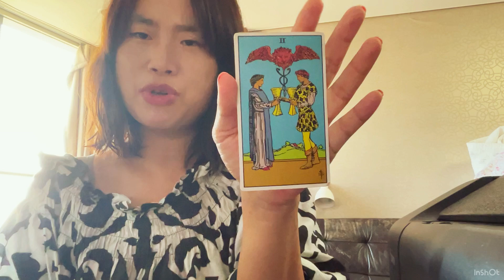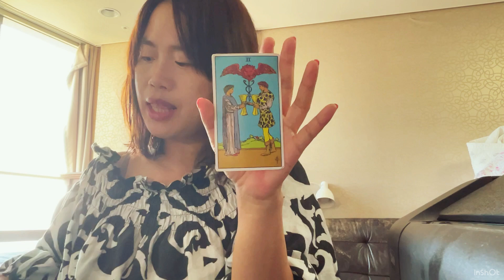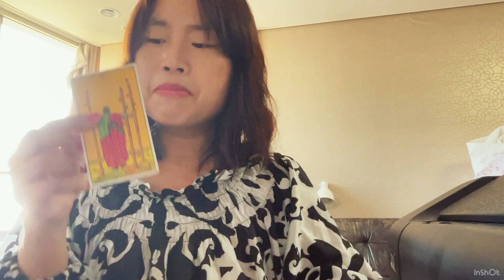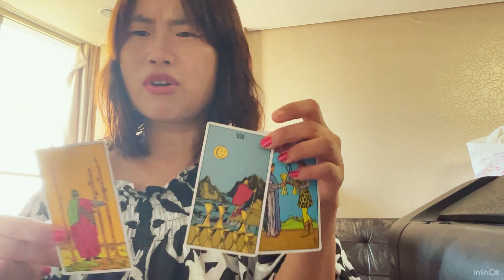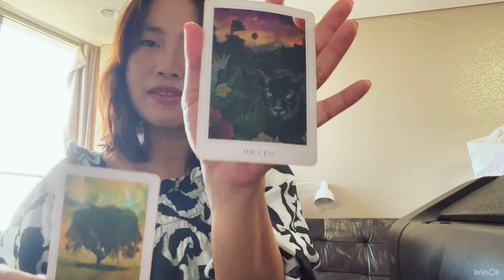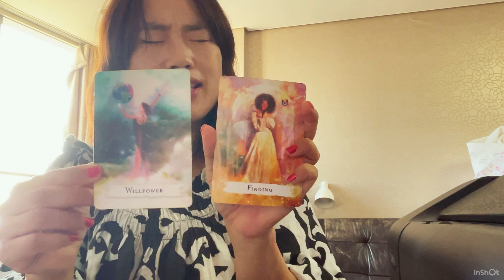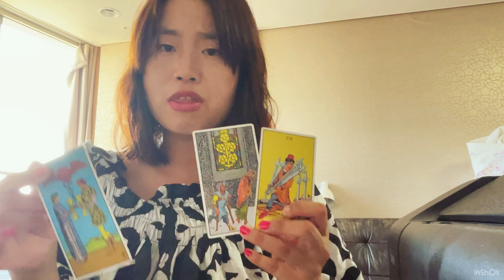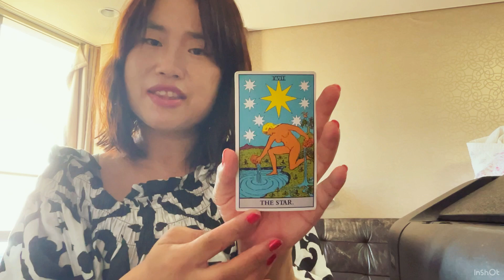Virgo ♍️Omg!! Love and Success!! Finally, the New beginning that you deserve!💕😄❤️virgo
Hi beautiful 😍 souls!!  VIRGO ♍️

I really hope this messages resonate with you and are helpful  in one way or another.

It's time for you to embrace a whole new chapter!!! You know you deserve the true love and true abundance .

Trust your divine self.
Answers are within you.
Try to let it go
Let it be
And listen to your Intuition.

You can Manifest anything
Anyone
You want in 3 d physical form
Once you love yourself More
Once you trust yourself and
Take the necessary first step
Toward a new chapter ✨️ 😌

love you!!!

Happy  October!!😊
sincerely
Nahee

p.s.  this is a general collective reading so please take the reading how it resonates for you. 💗

Payhip.com/nahee